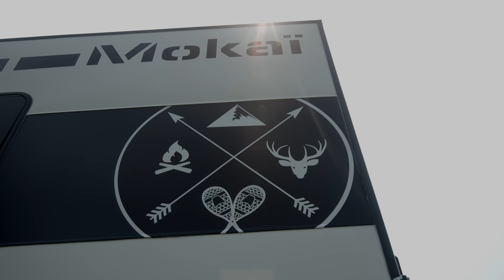Mokaï - Style de vie / Lifestyle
Tout ce dont vous avez de besoin pour réaliser votre voyage de rêve! Cette caravane portée de haute qualité, complètement équipée et ultra légère, a été conçue pour tous ceux qui désirent une autonomie et une flexibilité lors de leurs déplacements. Retrouvez le confort de votre maison dans votre nouveau chez-vous mobile grâce à son spacieux habitacle. Découvrez le Mokaï.

Everything you need to make your dream trip a reality! This high-quality, fully equipped, and ultra-lightweight truck camper is designed for those seeking autonomy and flexibility on the road. Enjoy the comfort of home in your new mobile space, thanks to its spacious interior. Discover the Mokaï.